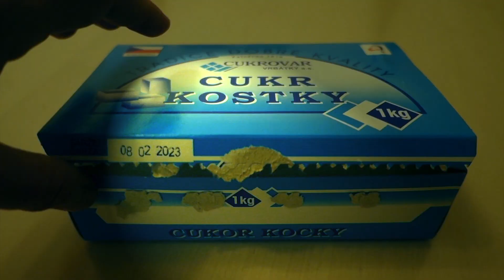Narcos: Cartel de Praga trailer cen.